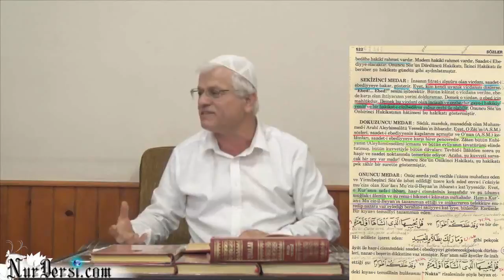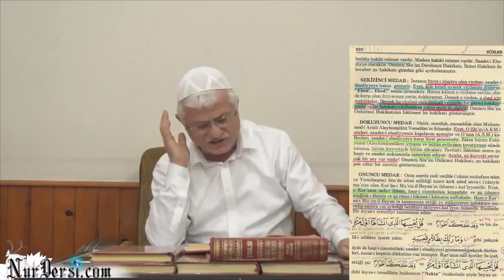Ahiretin isbatı -23 (Ahiretin varlığından enfüsi aleminle şahid olacaksın)